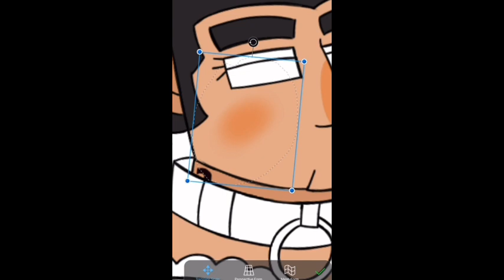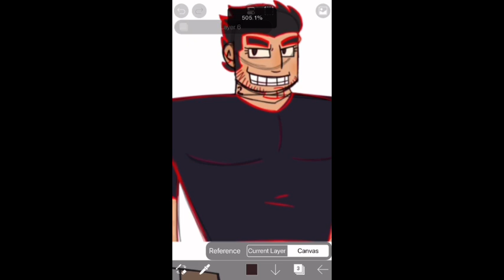the pursuit of. drawing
i got real long nails so whenever im drawing its all like tap tap tap tap tap tap tap tap tap